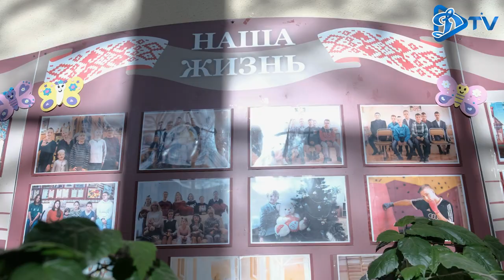ВРЕМЯ ДОБРЫХ ДЕЛ: футболисты минского "Динамо" в гостях у детского дома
Представители нашего клуба и игроки основного состава навестили воспитанников детского дома №5 г.Минска, а также подготовили для ребят специальный подарок.

Как прошла встреча - рассказываем в нашем добром ролике на ДинамоТВ.